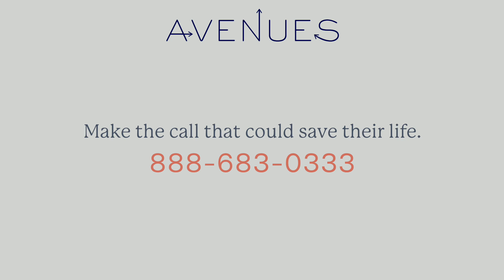I've Been That Loved One Struggling With Addiction!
I’ve been the loved one who struggled with addiction.
I’ve been the family member who turned my family upside down with my drug use.
I’ve been the child who caused my parents tremendous pain and upheaval.
Picking up the phone to reach out for the help I desperately needed felt impossible.
My dad called the Avenues Recovery admissions team for me.
He saved my life.
If you have a loved one struggling with addiction, pick up the phone for them.
Contact a rehab and find out their options. It can feel insurmountable for them.
I know — I’ve been that loved one, too.
Make that call and save your loved one’s life.
Our skilled admissions team will talk you through your loved one’s options and partner with you in changing their life.
Make that phone call today.
Your loved one will be forever grateful.